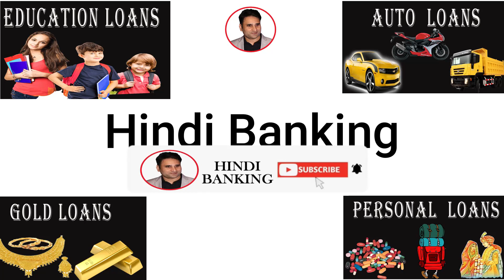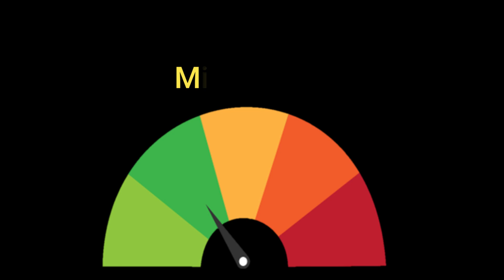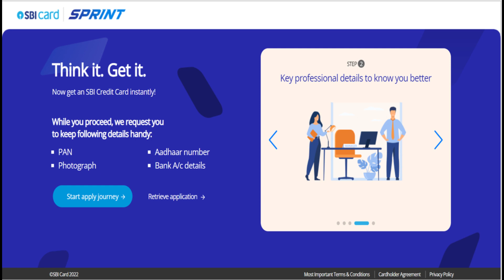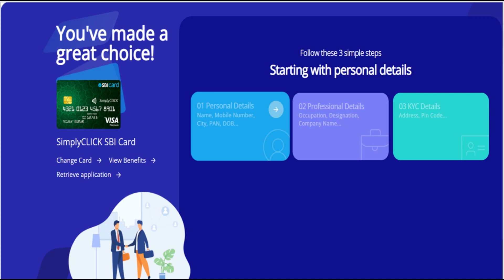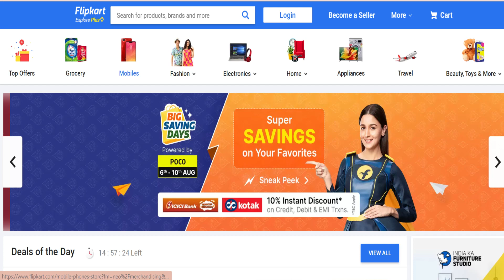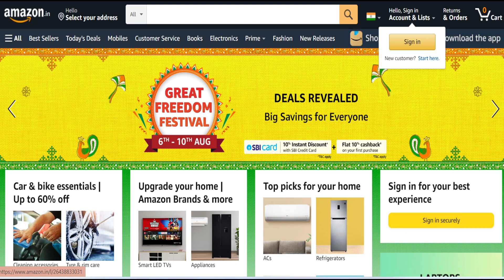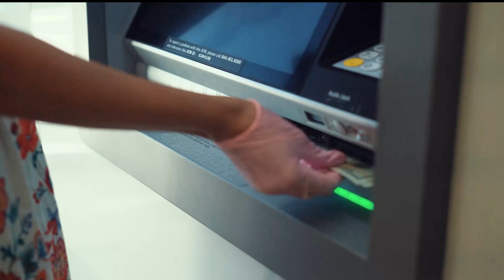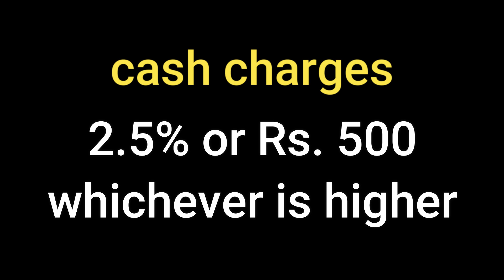sbi credit card online apply | sbi simply click credit card lifetime free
sbi simply click credit card is one of the best cost effective and feature loaded credit card of SBI.

In the Video we highlight all the pros and cons of this card as well as features and benefits of SBI Simply
click credit card, Watch this video to decide if you should apply for this card or not

We Simplify the banking products!

Queries Solved:
1. how to apply for sbi simply click credit card?
2. what is eligibility for sbi simply click credit card?
3. what is present rate of interest for sbi simply click credit card?
4. what are the documents required for sbi simply click credit card?
5. what are the charges applicable for sbi simply click credit card?

Disclamer: We don't provide any loans. The Video Content on this channel Has been made available
informational and educational purposes only - Hindi Banking

statute that might otherwise be infringing.Non-profit, educational or personal use tips the balance in favour of